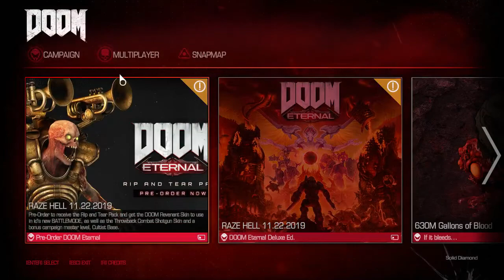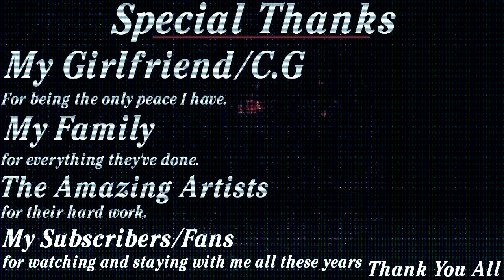DOOM (2016) Episode #5 "Orion"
This was really really short.

DOOM (2016) is the reboot of the famous first person shooter DooM made by id Software. You awaken on a table, you find out that you're on mars surrounded by demons. They think they have you trapped, but they're trapped on mars with you. You grab your armor and shotgun to get ready for the fight for your life, time to do the only thing you know...RIP AND TEAR!

Made by id Software

Warning: Video contains Demons, blood and gore. Intense Violence, strong language and demons...lots of demons.

Links
I'm streaming on Twitch, so...yeah.